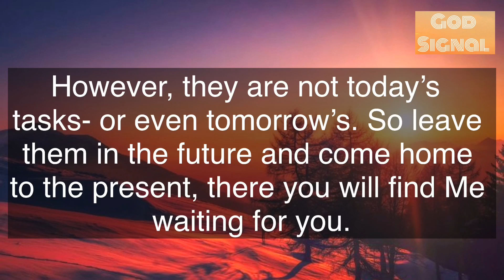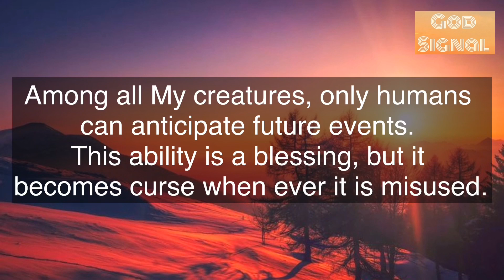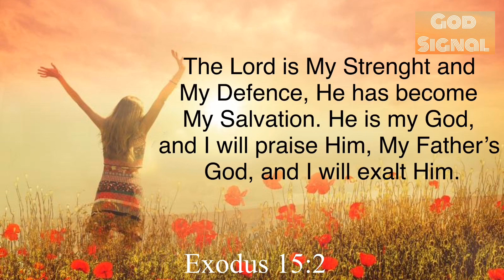God Says: When You Wake Up In The Morning...| Listen To Me | Urgent Message For You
Exodus 15:2

The Lord is My Strenght and My Defence, He has become My Salvation. He is my God, and I will praise Him, My Father’s God, and I will exalt Him,